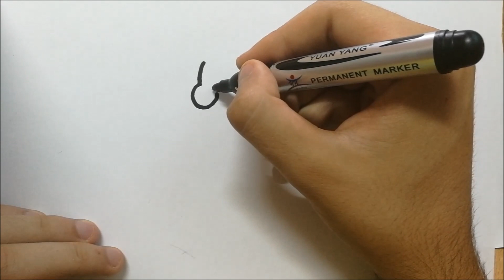Kako nacrtati jednoroga za 3 minuta/ how to draw a cute unicorn easy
Pogledajte kako nacrtati jednoroga na zaista lak nacin za  samo 3 minuta.

Learn to draw a cute unicorn in just 3 minutes strasnimmsumetnikdizajner1995 bxsm31n2enzicjnakm1235emibk41